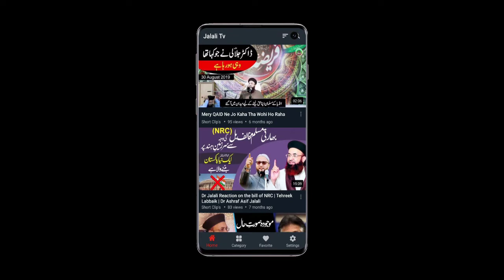Sub Doston ko Paigham || Request For Donation For Jalali TV App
اسلام علیکم بھائیوں ۔۔۔

امید ہے آپ سب خیریت سے ہوں گے ۔۔

گزارش یہ کرنی تھی کہ ہماری ٹیم "JalaliTv App" پر کام کر رہی ہیں ۔۔

آپ سب دوست جانتے ہیں ہم "App" یا YouTube Channel پر ایڈز نہیں چلاتے ۔۔۔
اور ہم 2 سال سے Jalali TV App پر کام کر رہے ۔۔۔

اس ایپلی کیشن کے ہم سالانہ چارجز پندرہ ہزار روپے کرتے ہیں ۔۔

جو کہ اس دفعہ کاروبار نہ ہونے کی وجہ جلالی ٹی وی ایپلی کیشن بند ہوگئی ہے ۔۔۔

اگر کوئی دوست  Jalali TV App کے لیے Donate کرنا چاہتا ہے۔

تو ہمارے اس نمبر پر رابطہ کر سکتا ہے ۔۔
Whatsapp Number